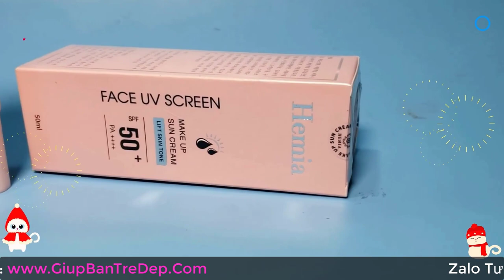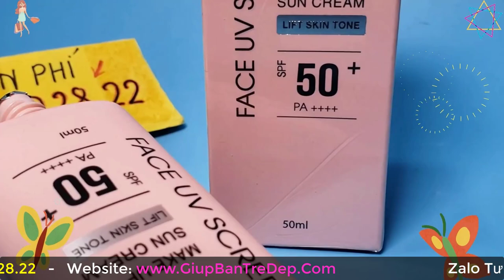Kem Chống Nắng Hemia Có Tốt Không? Chị Em Đua Nhau Mua Xài Rầm Rộ?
Kem chống nắng được xem là một trong những sản phẩm không thể thiếu trong tủ đồ làm đẹp của mỗi cô nàng dù mùa đông hay hè. Đặc biệt dạo gần đây đang nổi lên loại Kem Chống Nắng Hemia với hiệu quả bảo vệ cao mà lại an toàn cho sức khỏe. Vậy Kem Chống Nắng Hemia có thực sự tốt, nên mua không Trong video này mình sẽ chỉ ra những điều mà để bạn quyết định có nên mua Kem Chống Nắng Hemia này hay không nhé.